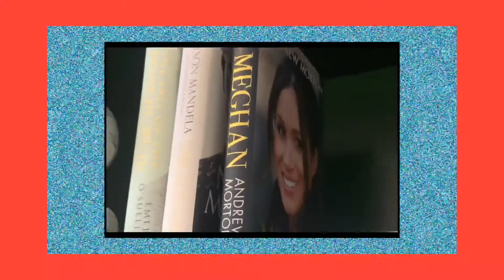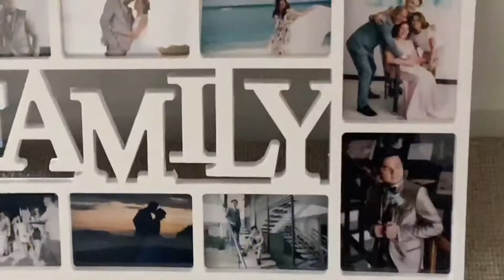VLOG7 HouseRaid | ApartmentTour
This video is made for kids and adults